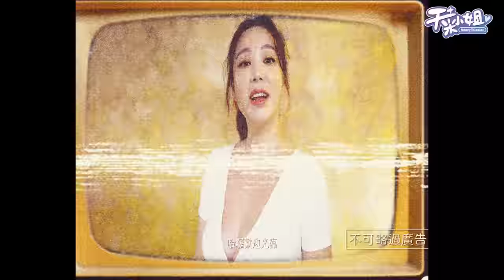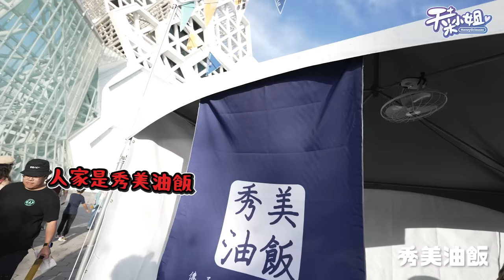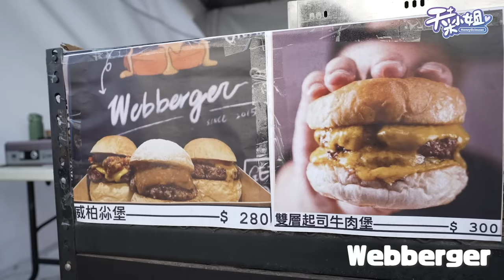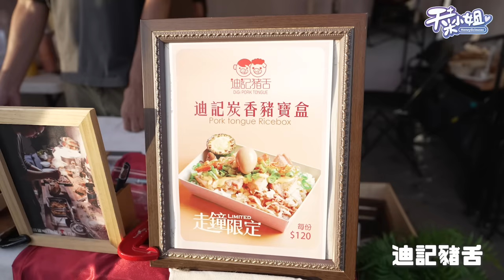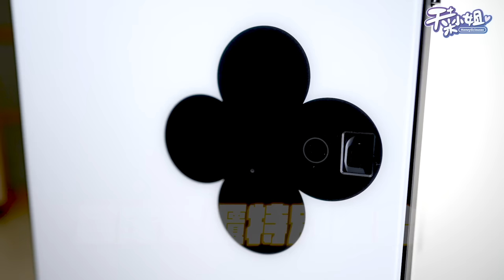好吃又好玩 走鐘獎大庭廣眾問性癖？！【天菜小姐生活系列】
買保險箱，到發億金庫就對了！